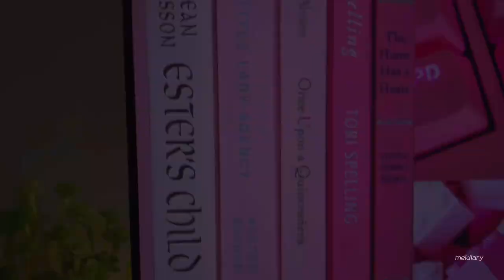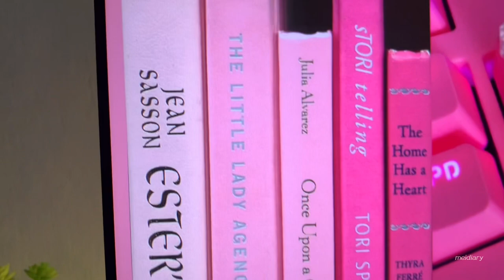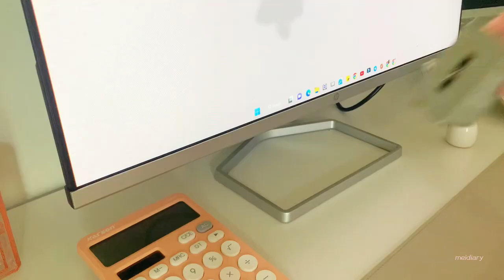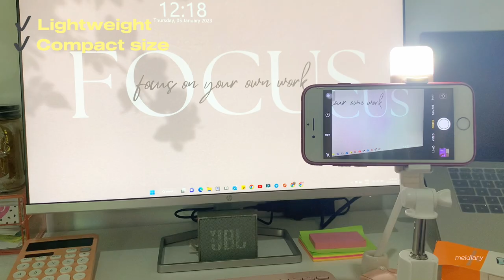Unboxing HP M24f 23.8” + desk reset | aesthetic work from home setup | shopee finds | meidiary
m•record Ep.14 ☁️

Hey guy! I'm gonna share with you my recent purchase, it's actually my essential desk buddy :) ENJOY WATCHING! Love lots, Lovies!

꧁•⊹٭𝙲𝚘𝚗𝚗𝚎𝚌𝚝 𝚠𝚒𝚝𝚑 𝙼𝙴𝚒٭⊹•꧂